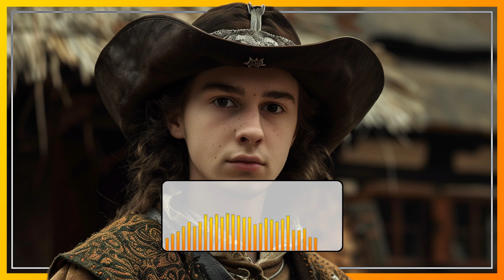Hörbuch Erzählung zum Einschlafen für Erwachsene "Der mißratene Gelehrte" von Josef Haltrich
Tauche ein in die Welt der Entspannung und des Träumens mit dieser hübschen Hörbuch Erzählung - Lass deinen Alltag hinter dir.

Lass dich von dieser Hörbuch-Erzählung in eine wohlige Atmosphäre für eine erholsame Nacht begleiten - genieße die fesselnde Geschichte vor dem Einschlafen!